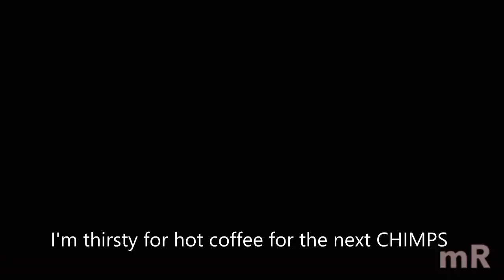CHIMPS: Alpine Run Black Edge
I will use this saturday and sunday to farm medals from intermediate maps so I will not be posting video of CHIMPS
because making these videos is taking a lot of my time
and I know you will understand why it takes me 1 hour to complete a CHIMPS and to edit it takes only 2 hours and to download the video from the editor can be more than 4 or 3 hours
so I will give it a little time of 2 days